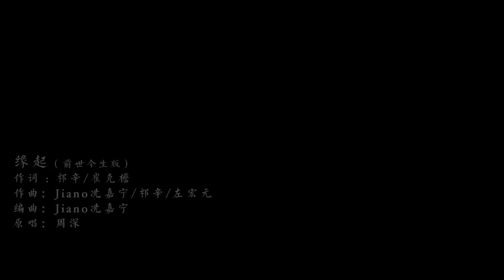【祈Inory】缘起《白蛇：缘起》片尾曲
缘起（前世今生版）
作词 : 祁辛/崔克檐
作曲：Jiano冼嘉宁/祁辛/左宏元
编曲：Jiano冼嘉宁
原唱：周深
翻唱：祈Inory
混音：LTC
视频：PinoEliza

请支持原作~原作者资料在这